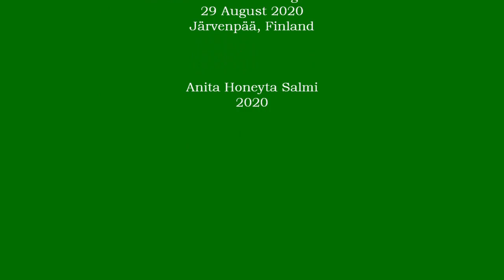Gary Hiland Trio - Cup of Coffee And a Cigarette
Gary Hiland Trio
Mudlake Garage
29 August 2020
Järvenpää, Finland